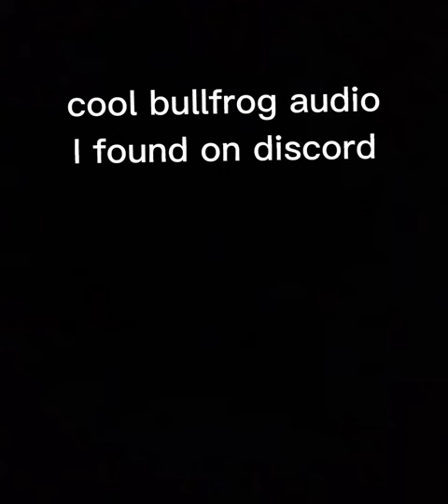just a bullfrog